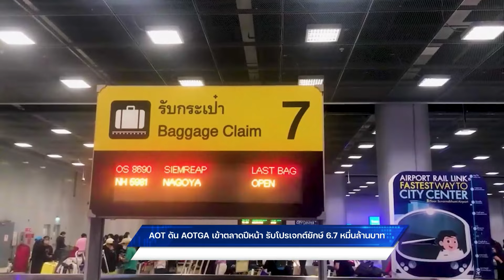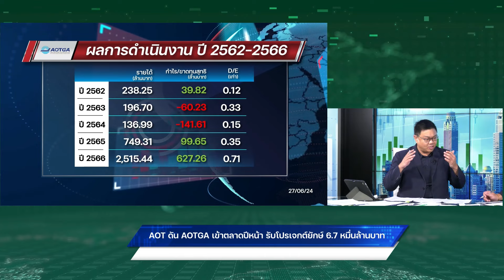AOT ดัน AOTGA เข้าตลาดปีหน้า รับโปรเจ็กต์ยักษ์ 6.7 หมื่นล้านบาท